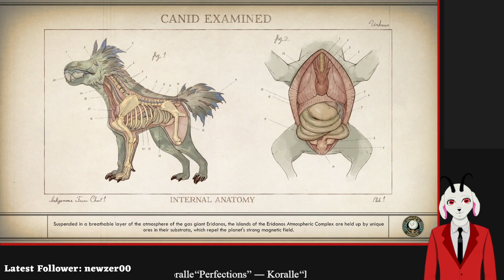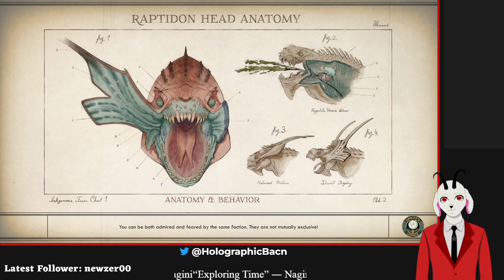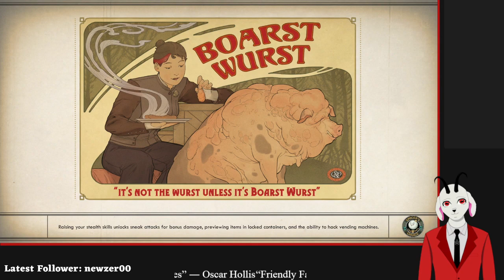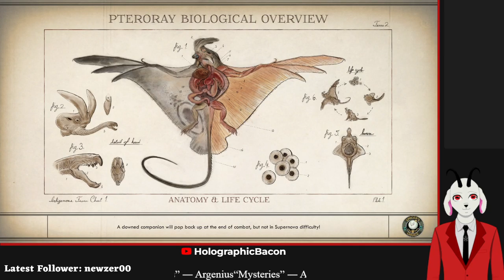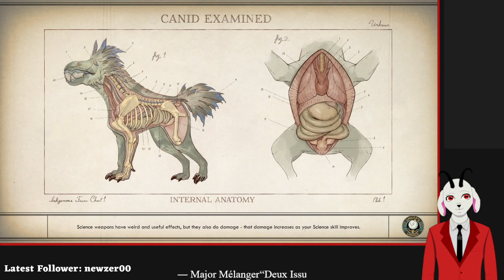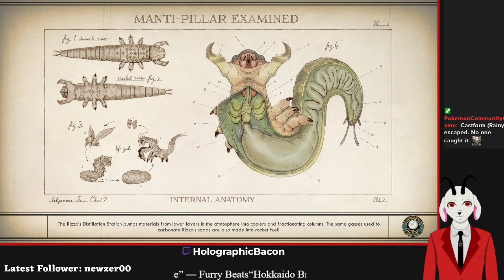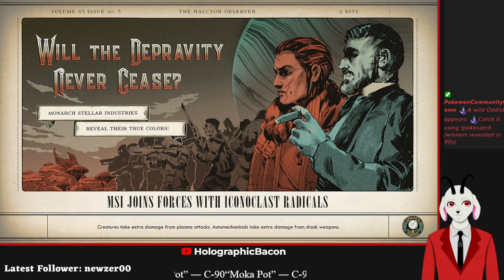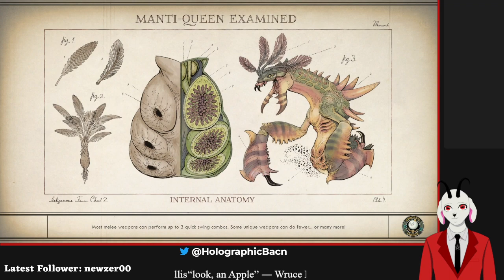The Outer Worlds Playthrough - Part 11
This is a VOD of my playthrough of The Outer Worlds over on my twitch channel.
be sure to follow if you like my content.

My vtube model and all of the backgrounds are just made by myself (which is why they're so scuffed) in Clip Studio Paint and Live2d. I use Vtube Studio and game capture from my PS5 or second PC in OBS.